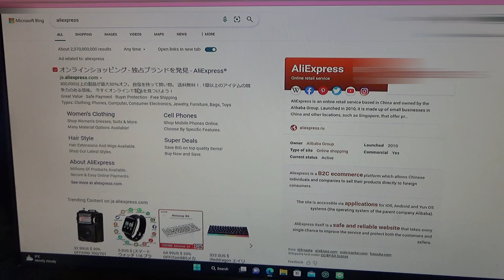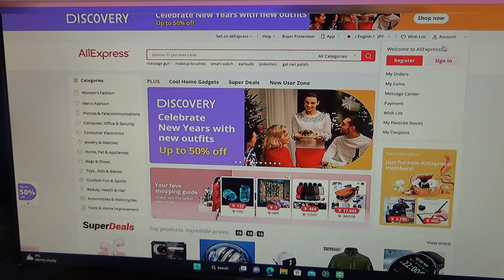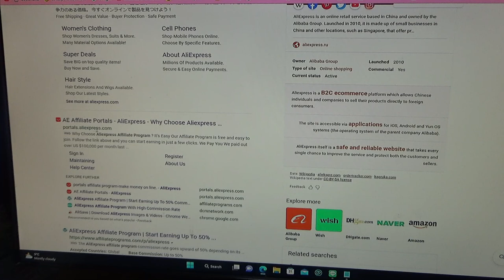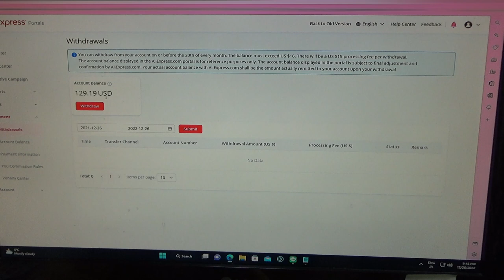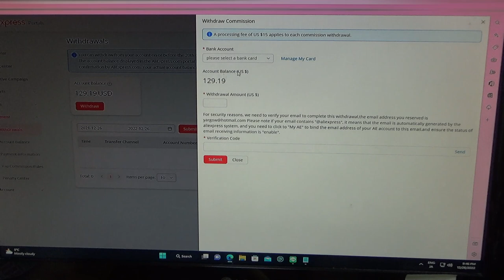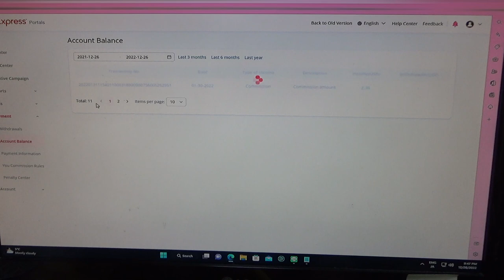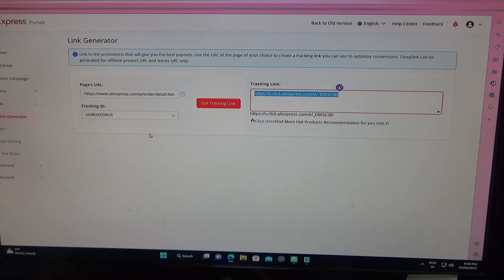CAN YOU REALLY MAKE PASSIVE INCOME FROM ALIEXPRESS#japan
I can't believe people gave my thumbs down on this video just for trying to help them make some extra money!

Make passive income via Aliexpress!  Sign up with AliExpress and start making easy money!